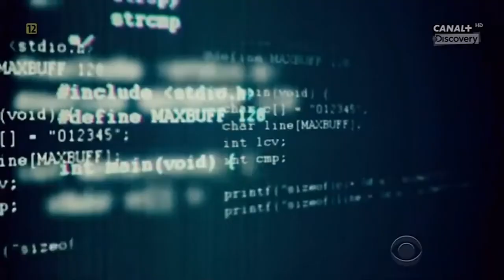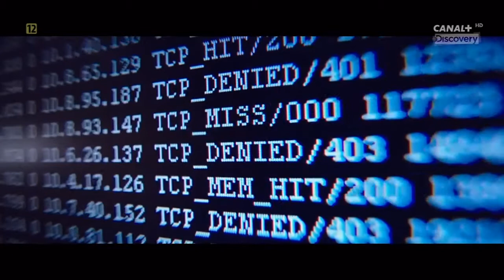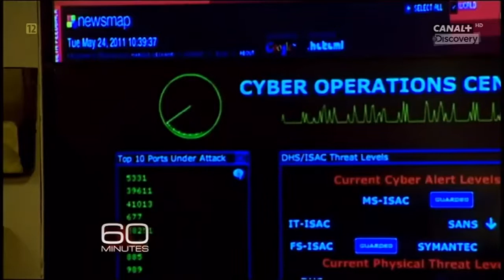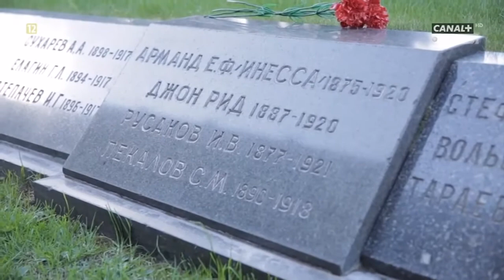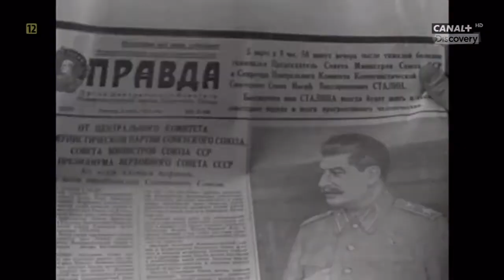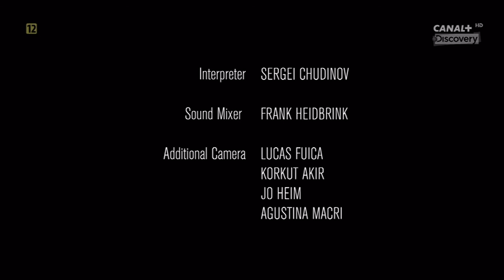Oliver Stone vs Wladimir Putin Odc 4/4 Lektor PL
Znany amerykański reżyser odwiedza współczesnego cara Rosji. Morderca Putin odpowiada na pytania Olivera Stone'a jak stary, dobry znajomy. Odcinek 4/4.